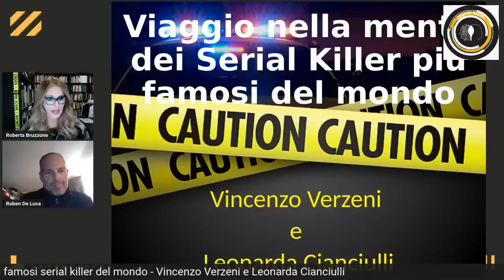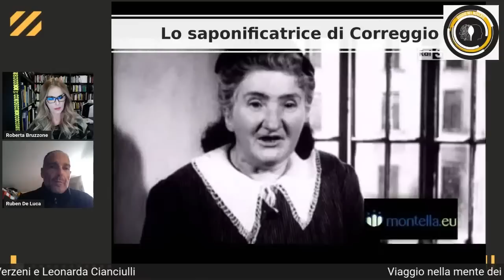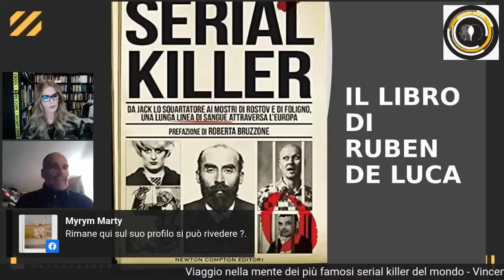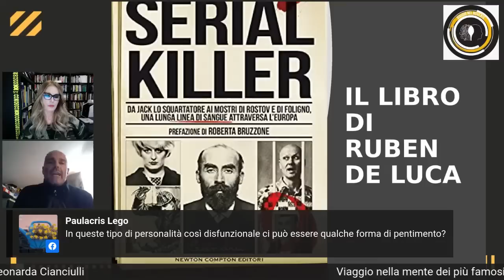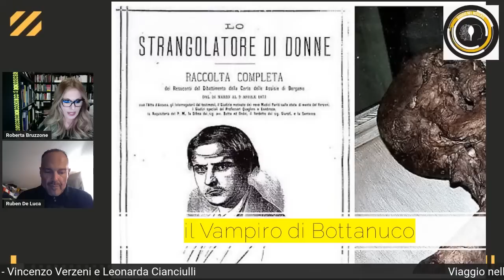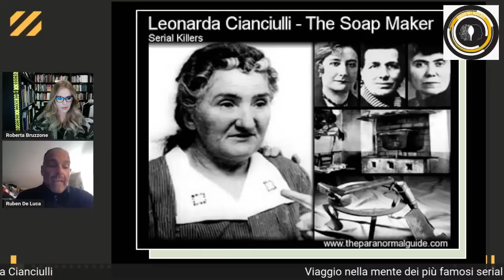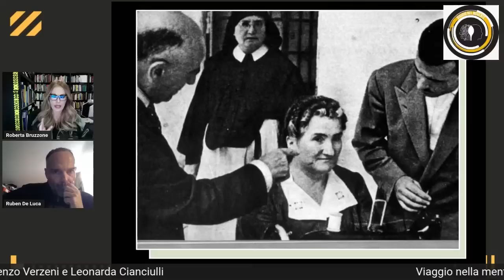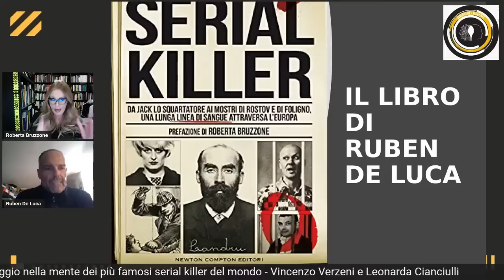Viaggio nella mente dei più famosi serial killer del mondo - Vincenzo Verzeni e Leonarda Cianciulli